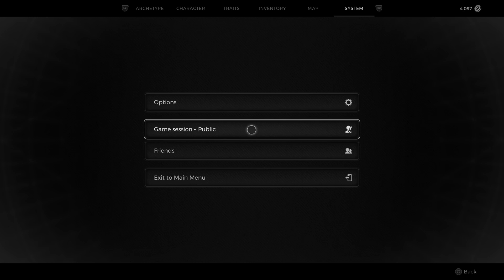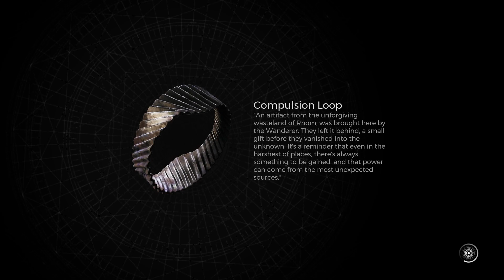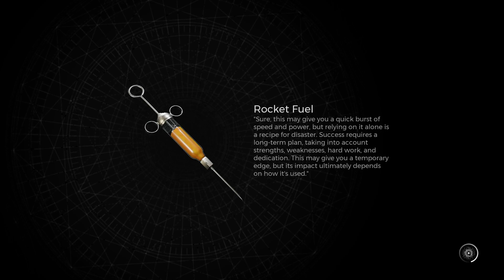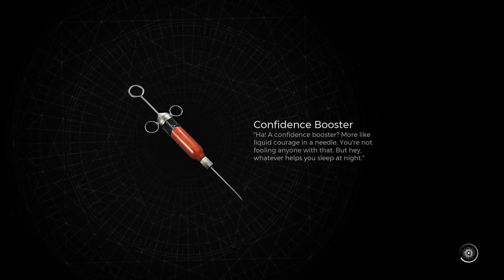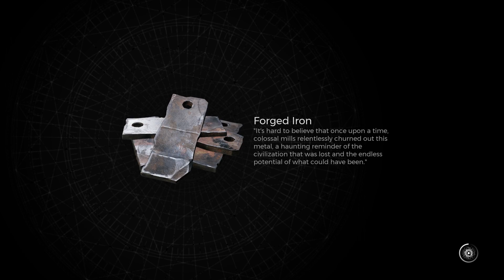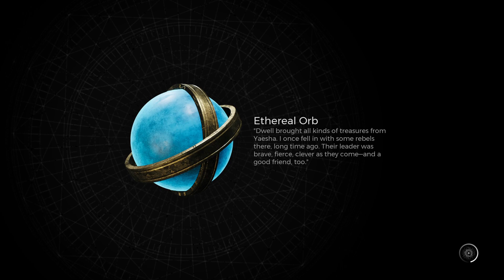Remnant 2 Veteran (Part 3)